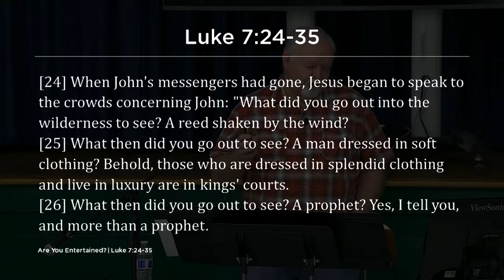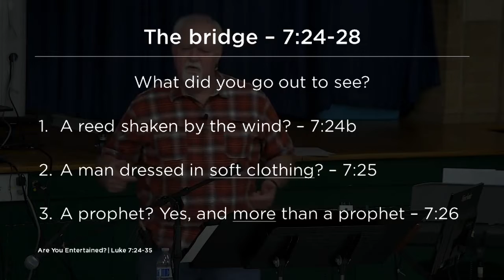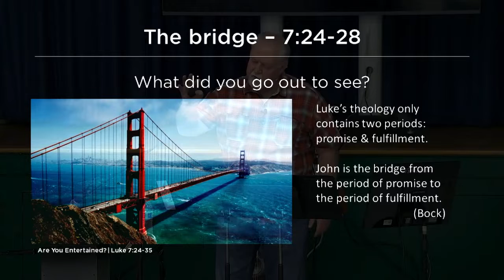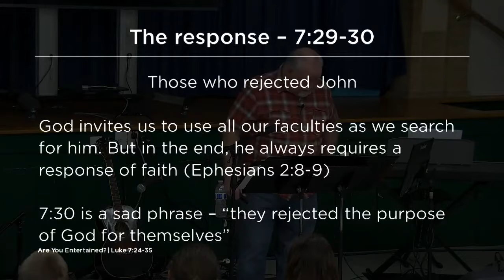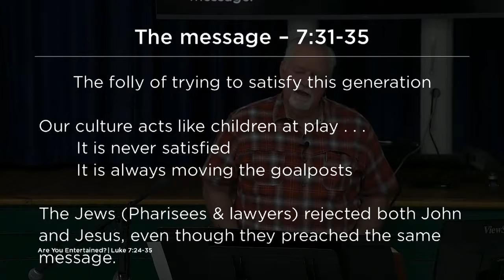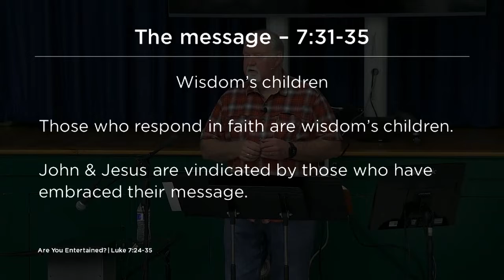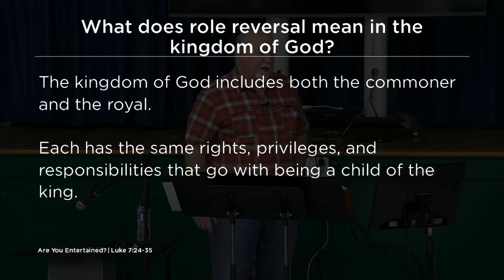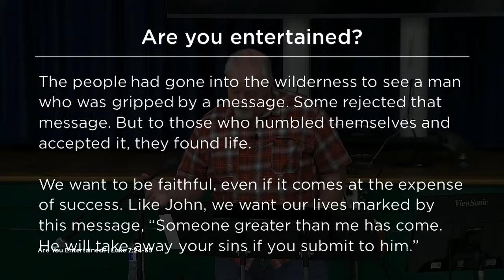Southfield Sermon | Are You Entertained? | 9/11/22 | Alan Barbee